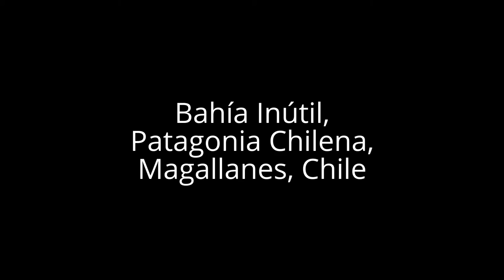Parque Pingüino Rey (20-03-2016)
Parque Pingüino Rey
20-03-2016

El pingüino rey (Aptenodytes patagonicus) es el segundo pingüino más grande después del pingüino emperador (Aptenodytes forsteri).

El Pingüino Rey es una ave migratoria que se moviliza desde sus sitios de reproducción en algunas islas sub-antárticas en busca de alimento. En las costas de Tierra del Fuego sabemos que ha sido un visitante frecuente desde la época en que vivían los Selknam debido a que se han encontrado restos óseos de pingüino rey en sus sitios arqueológicos. Los Selknam los llamaban Kèj ‘emkenn.

Martes a domingo
11:00 - 18:00 hrs.
No se atienden los lunes por temas administrativos.

El Parque Pingüino Rey se encuentra en la isla de Tierra del Fuego, sector Bahía Inútil, Patagonia Chilena, específicamente km 14 de la ruta Y-85 (distancia aproximada) en el Lote 136 PV perteneciente a la Estancia San Clemente del Sr. Alejandro Fernández Vogelhummer.

¿Por qué se llaman Pingüinos?
Recibieron este nombre debido a una apariencia muy semejante al Gran Alca, ave que en un comienzo fue llamada pingüino, hoy extinta (la última pareja murió en Islandia en 1844), y que habitaba las islas del Atlántico Norte. Aunque de familias muy distintas, dicho parecido hizo que se produjera una confusión en los antiguos marinos, quienes llamaron a nuestros actuales pingüinos, de la misma manera con que se conocía en el hemisferio norte al Gran Alca: Pingüino o Pájaro Bobo.